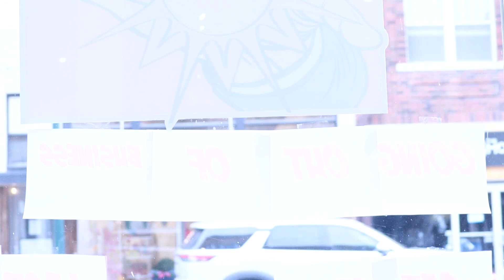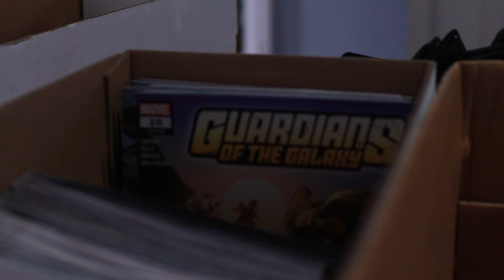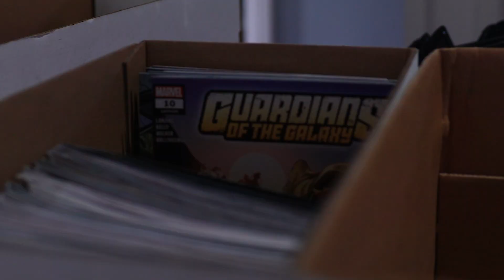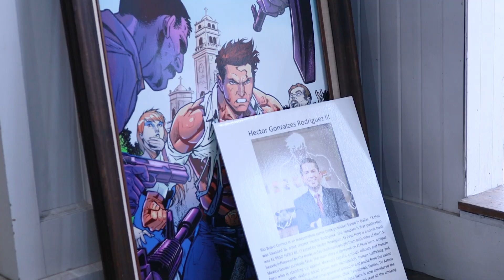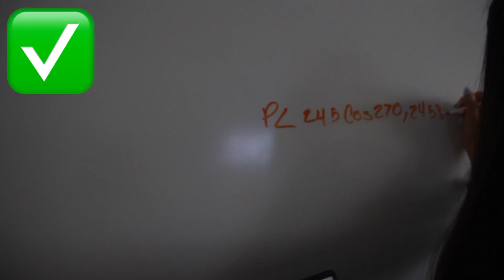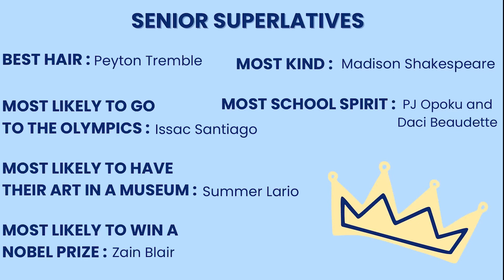MHS1 End of Year Finals Compilation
Sneak peak at content you can expect from MHS1 next year!